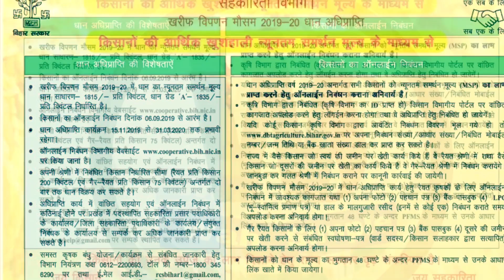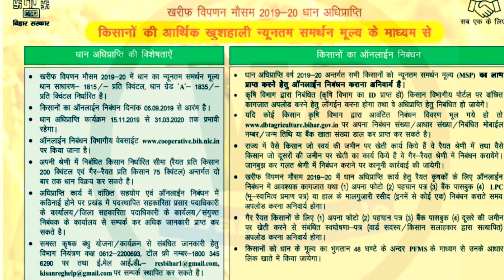किसानो की आर्थिक ख़ुशहाली || Economic well-being of farmers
दोस्तों
बिहार सरकार सहकारिता विभाग |
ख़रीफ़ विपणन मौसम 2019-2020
धानअधि प्राप्ति

किसानों को उनकी उपज का लाभ दिलाने हेतु राज्य सरकार दृढ संकल्पित है